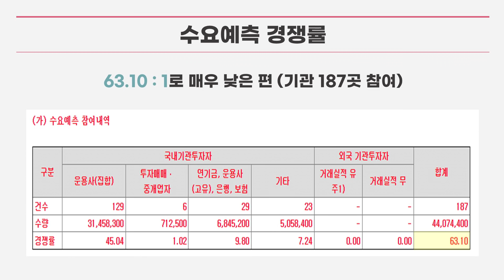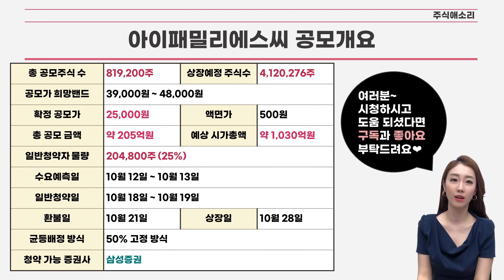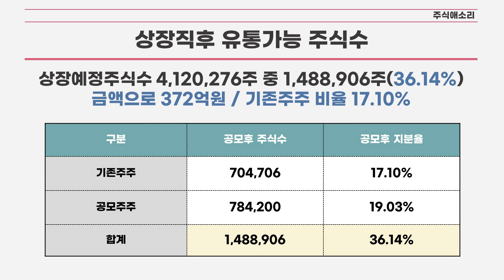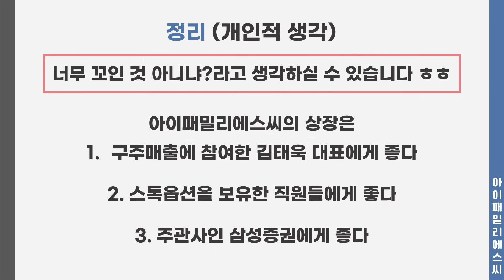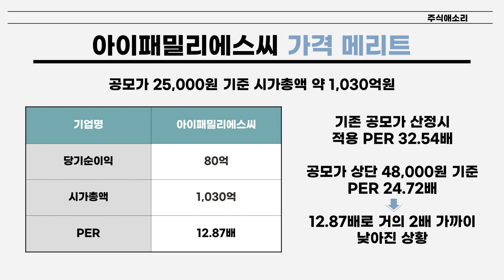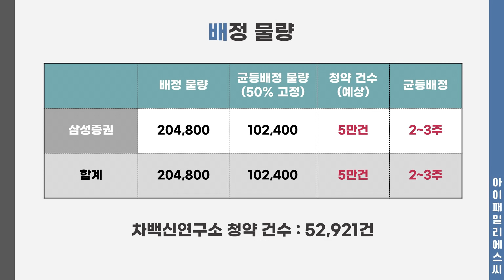[공모주] 아이패밀리에스씨 충격적 수요예측 결과 / 경쟁률 63 : 1 / 의무보유확약 0%.. / 구주매출 사라지다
아이패밀리에스씨의..
형편 없는 수요예측 결과 확인 하세요..ㅠㅠ

그래도. 수요예측 결과를 통해 확실하게 선정할 수 있어서
속이 시원하네요.